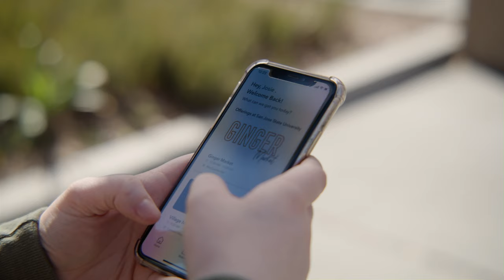Shopping at Ginger Market is fast and easy with autonomous checkout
Students at San Jose State University (SJSU) now have one less excuse for being late to class. The SJSU Ginger Market has been transformed into an autonomous retail experience, enabling students, faculty, and staff to grab the items they want and go—without having to scan anything or wait in line to pay. This first-of-a-kind store sells an assortment of items essential for campus life: a variety of pan-Asian snacks and meals, made-in-house sushi, poke bowls, locally roasted coffee, popular beverages, mochi, and more.

Using AI-powered computer vision systems mounted at strategic locations throughout the store, the system accurately identifies the products shoppers select and automatically records the purchases on the SJSU Boost mobile app—eliminating time spent at traditional checkout areas. The autonomous checkout system allows shoppers at the SJSU Ginger Market to skip the checkout line and receive detailed, accurate receipts in minutes.

Building on a rich history of technological innovation, the university worked with Chartwells Higher Education and Standard AI, the world’s leading computer vision platform for retail, to retrofit the market without ceasing store operations or altering its layout. Standard AI was able to integrate fully with retail operations, including inventory management systems and visual merchandising.

Follow Us 📱

About Standard AI ⬇️

Standard AI has transformed retail as we know it. With the first checkout-free solution that works in any existing store, the Standard platform allows customers to walk in, take what they need, and walk out—without waiting in line or stopping to scan or pay. The company’s machine vision and AI-powered solution is the only one that can be quickly and easily installed in retailers’ existing stores, representing a giant leap forward for retail tech and enabling retailers to rapidly deliver an amazing new shopping experience to customers. The first and best-funded startup in this space, Standard AI has launched multiple operational stores with customers, and is working with retailers around the world.